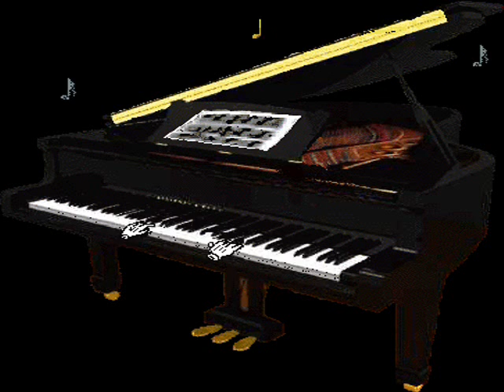Honky Tonk Train Blues - Spirit of John Morgan